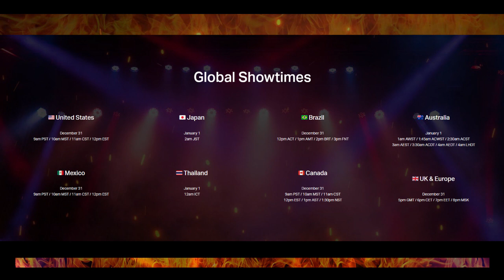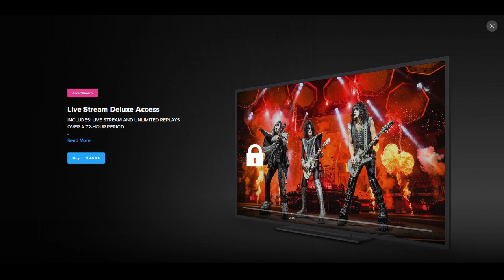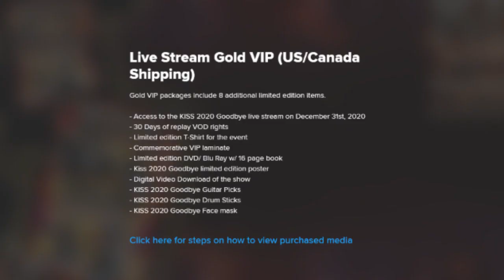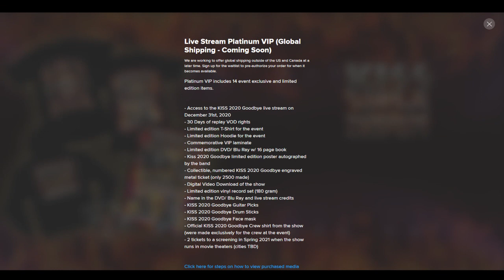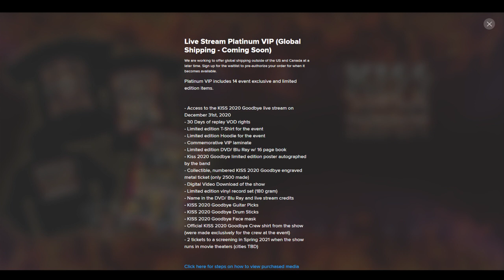KISS 2020 GOODBYE